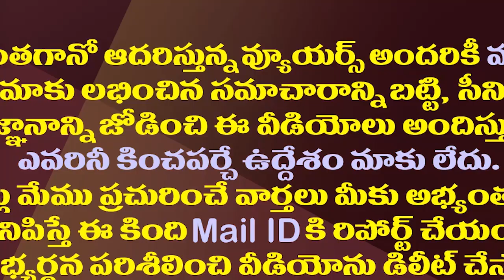దావోస్ లో కొత్త లుక్ లో జగన్..ఆ స్టైల్ చూశారా?| CM YS Jagan New Dressing Style in Davos Meetings